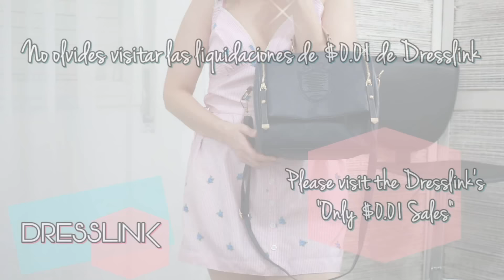HAUL: DRESSLINK - Giggsy Makeup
Hola chiquis les dejo el video con estos productos que me enviaron gentilmente de la página web Dresslink.com donde podes conseguir cosas muy copadas a un precio excelente.

Cuestiones a tener en cuenta para realizar una compra fuera del país:

- Debes tener tarjeta de crédito internacional (Visa - Master - American)
- Debes asociar tu tarjeta a PayPal para realizar compras más seguras sin revelar los datos de tu tarjeta de crédito, para hacerlo visita la página de Paypal y seguí las instrucciones.

- Al pedir y pagar los productos, imprime y guarda el número de órden y el valor del pedido.
- Recordá que actualmente sólo se permiten 2 compras anuales por persona, que no deben superar los $25 (dólares).
- Si te pasas del monto máximo debes abonar un impuesto equivalente al 50% del límite, por ejemplo, mi pedido es de $30 dólares, el excedente son $5 dólares, el impuesto es = $2,50 dólares.
- Visitá la página de AFIP para saber todo sobre la declaración jurada, clave fiscal y trámite a realizar para poder retirar tu pedido en la aduana.
- Actualmente todos los paquetes, salvo en muy pocas provincias que excepcionalmente los liberan (Córdoba por ejemplo), pasan y quedan retenidos en la aduana y para retirarlos debes seguir y cumplir los pasos y reglamentaciones de AFIP.
- Al retirar tu paquete de la aduana además deberás abonar un impuesto por el depósito del paquete en las oficinas del correo.

Yo recibo mis productos en Córdoba, por ende el trámite es más liviano. Y según tengo entendido sólo funciona en la Capital de Córdoba.

Majo